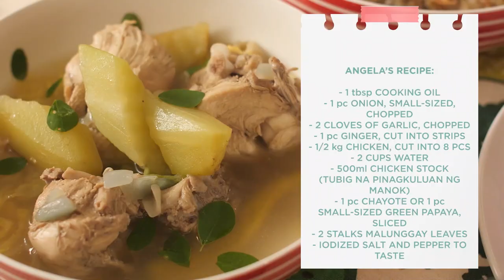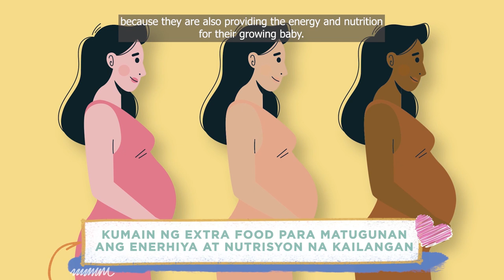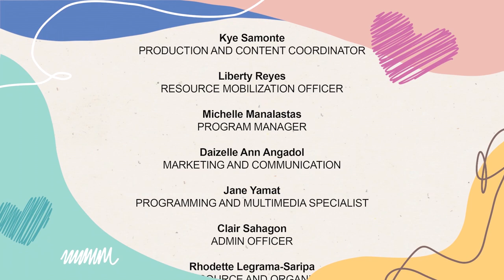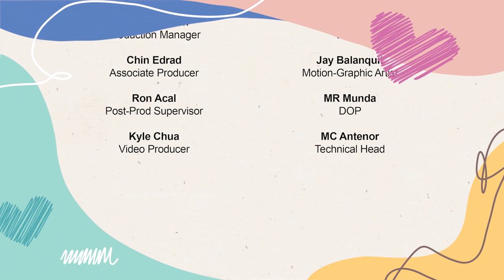Maternal Nutrition | I Love You 1000